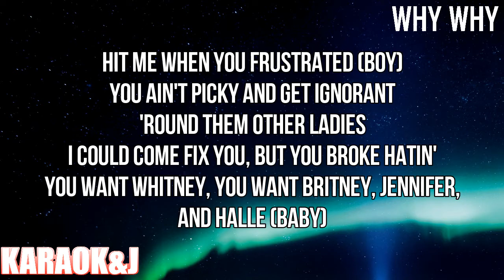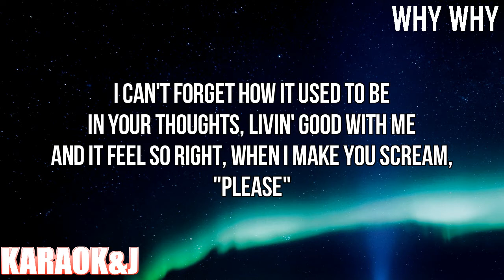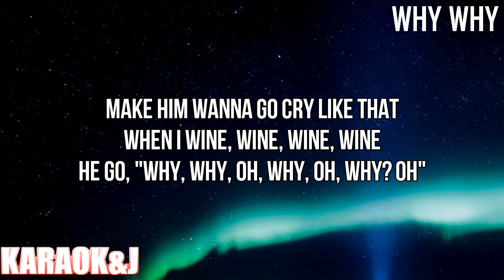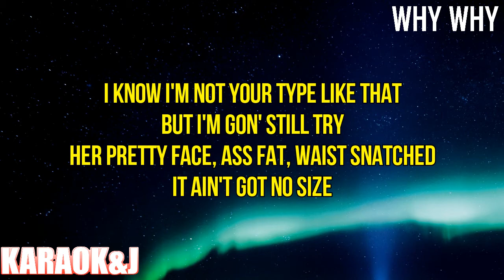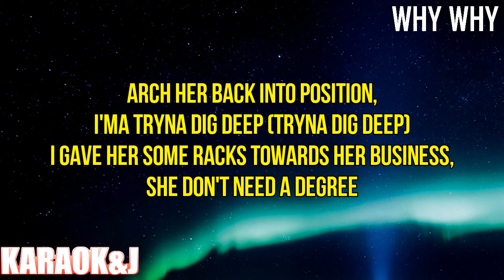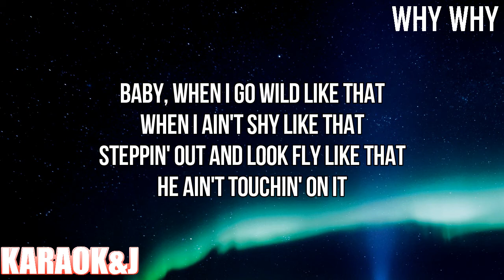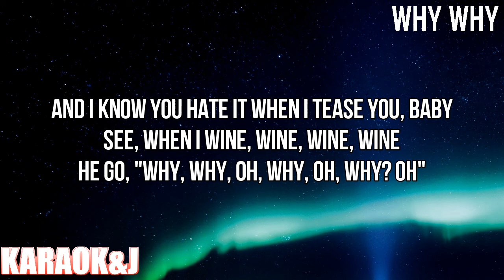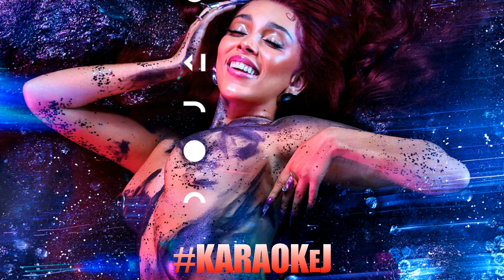Why Why - Doja Cat ft. Gunna (Instrumental Karaoke) [KARAOK&J]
Doja Cat ft. Gunna - Tonight (Karaoke Version)

Watch the Karaoke Video of the song "Tonight" by "Doja Cat" ft. "Gunna" From "Planet Her (Deluxe)" made by KARAOK&J.

Instrumental by:
Dj Minaj Acapellas And Instrumentals